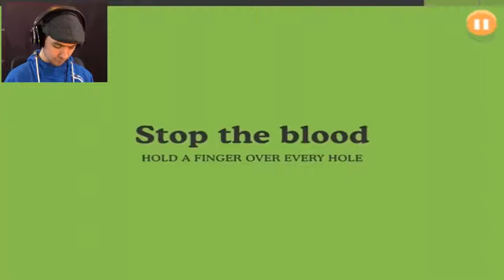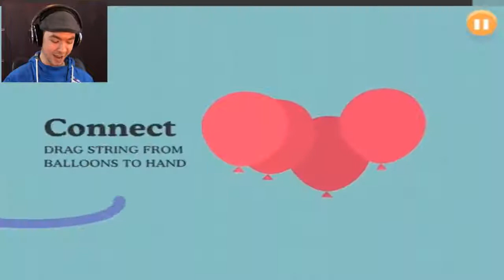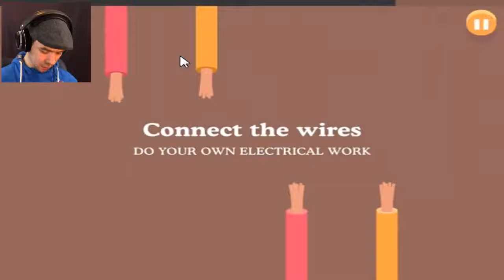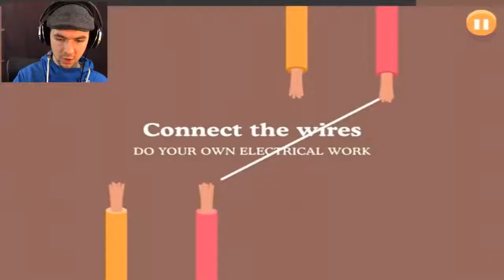DYING FOR DUMMIES | Dumb Ways To Die - JACKSEPTİCEYE HD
DYING FOR DUMMIES | Dumb Ways To Die - JACKSEPTİCEYE HD HD